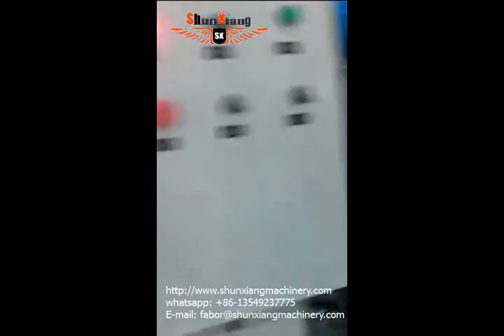gravure printing machine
Rotogravure printing machine is mainly print web plastic film, such as PP PE BOPP and so on, none-woven cloth, leather, paper,  etc.